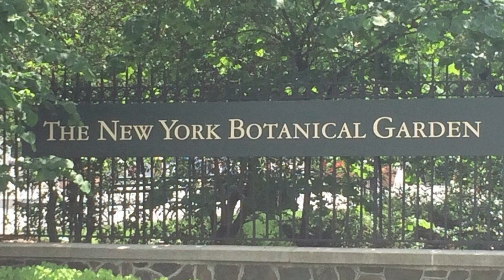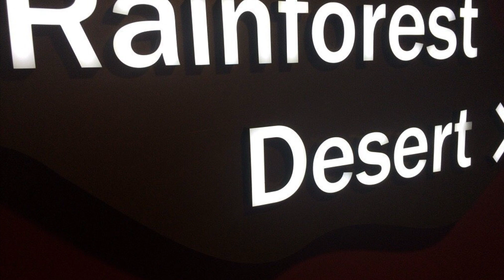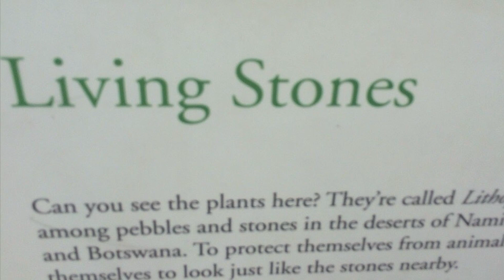New York Botanical Garden